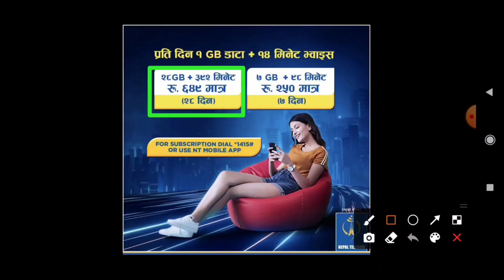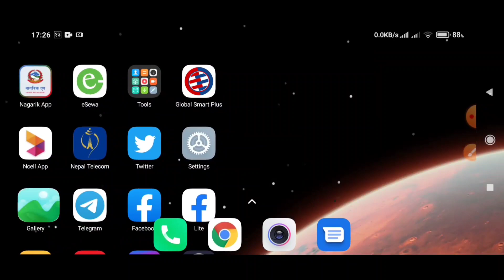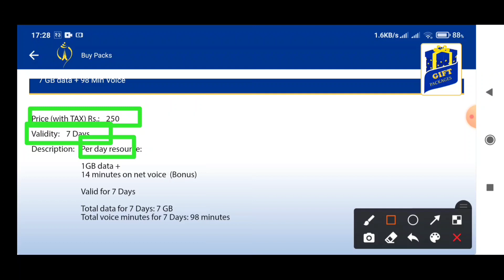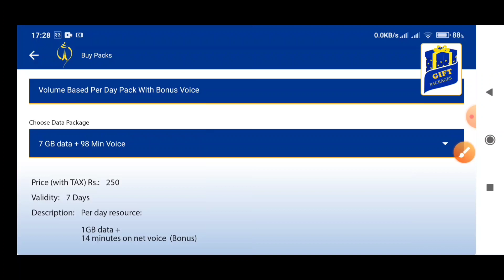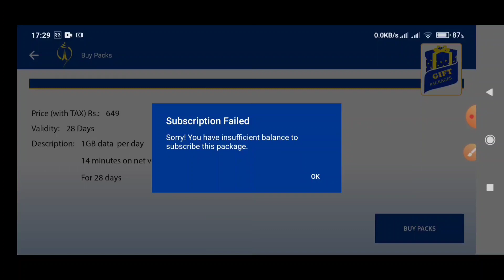Nepal Telecom Per Day 1 GB Data +14 Minutes Voice Call Pack Offers 2078 | NTC Data + Voice Call 2078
In this video I am talking about Nepal Telecom Per Day 1 GB Data Pack With Bonus Voice Call 14 Minutes.

1.Nepal Telecom Per Day 1 GB Data Pack Offers With Bonus Voice Call Pack Offers 2078
2.NTC Per Day 1 GB Data Pack Offers With Bonus Voice Call Pack Offers 2078
3.Nepal Telecom Per Day 1 GB Data Pack Offers With Bonus Voice Call Pack Offers 2021
4.NTC Per Day 1 GB Data Pack Offers With Bonus Voice Call Pack Offers 2021
5.Nepal Telecom 28 Days 28 GB Data Pack Offers With Bonus Voice Call Pack Offers 392 Minutes At Only 649 Rupees
6.Nepal Telecom 7 Days 7 GB Data Pack Offers With Bonus Voice Call Pack Offers 98 Minutes At Only 250 Rupees